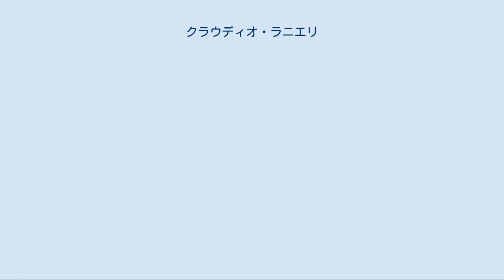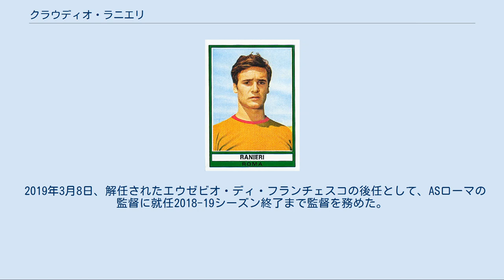クラウディオ・ラニエリ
アトレティコ・マドリードの監督
クラウディオ・ラニエリ（Claudio Ranieri、1951年10月20日 - ）は、イタリア・ローマ出身の元サッカー選手。
UCサンプドリアの監督を務めている。
 ローマ時代のラニエリ（1973年のパニーニ・ステッカーより） 1973年にASローマでプロデビュー。
しかし、出場機会に恵まれず、2シーズンで6試合に出場したのみで移籍。
その後はカタンザーロ、カターニア、パレルモと渡り歩き、主にDFとしてプレー。
1985-86シーズンを最後に引退した。
 1986年より監督としてのキャリアを開始。
イタリア下部のチームを率いた後、1988年にカリアリの監督に就任した。
同クラブをセリエC1からセリエAまで引き上げる。
この実績が認められ、1991年にはナポリの監督に就任。
就任2年目に成績不振で解任されたが、衰えの見えていたディエゴ・マラドーナに代わり、若手だったジャンフランコ・ゾラの才能を見出した。
1993年よりフィオレンティーナの指揮官に就任すると、セリエAへの昇格に成功。
1996年にはコッパ・イタリア優勝に導いた。
 1997年にはスペインに新天地を求め、バレンシアの監督に就任。
カウンターアタックによる攻撃スタイルを確立し、2シーズンの間にバレンシアを上位争いに食い込むチームへと成長させた。
また、人材の育成や獲得にも手腕を発揮。
下部組織出身のガイスカ・メンディエタやミゲル・アンヘル・アングロを育て、レアル・マドリードからサンティアゴ・カニサレスを獲得し正GKに据えた。
 アトレティコ・マドリードの監督を経て、2000年にイングランドのチェルシーFCの監督に就任。
ナポリ監督時代の教え子ゾラを中軸に据えつつ、フランク・ランパードやウィリアム・ギャラスを獲得し、未来のキャプテンであるジョン・テリーを抜擢する一方で、ベテランのデニス・ワイズを放出するなどチームの改革に成功した。
2003年夏にロマン・アブラモヴィッチが新オーナーになると、1億5,000万ユーロを投じる空前の大型補強が行われる。
期待が高まる中で迎えた2003-04シーズンは、無敗で優勝したアーセナルに次ぐ国内リーグ2位、UEFAチャンピオンズリーグではアーセナルを破ってのベスト4と一定の結果を出したが、求められていたタイトル獲得はならず。
ラニエリはシーズン終了と同時に解任され、ジョゼ・モウリーニョがその後釜に座ることになった。
 2004年夏、バレンシアの監督に復帰。
開幕前にマルコ・ディ・ヴァイオ、ステファノ・フィオーレ、エミリアーノ・モレッティといったイタリア人の戦力を集め話題になる。
しかし、成績は振るわずシーズン途中の2005年2月に解任された。
 パルマ時代 空白期間を経て、2007年2月にパルマFCの監督に就任。
冬の移籍市場で加入したジュゼッペ・ロッシの大活躍にも助けられ、就任時に18位だったチームを立て直し、最終的に12位まで順位を上げてセリエA残留に成功した。
 パルマとは契約を延長せず、翌2007-08シーズンよりセリエAに復帰するユヴェントスの指揮官に3年契約で迎えられる。
昇格直後のチームを率いてリーグ戦を3位で終え、UEFAチャンピオンズリーグ出場権を獲得した。
 就任2年目の2008-09シーズンは、チャンピオンズリーグのグループステージでレアル・マドリードに連勝したものの、決勝トーナメント一回戦でチェルシーFCに敗北。
国内リーグでも勝ちきれない試合が続き、2009年5月18日に解任された。
 2009年9月2日、開幕直後に辞任したルチアーノ・スパレッティの後任として、古巣であり出身地のクラブでもあるASローマの監督に就任。
実利優先の堅実なサッカーを導入し、チームを上昇気流に乗せることに成功。
優勝したインテルと勝ち点2差の2位でシーズンを終え、UEFAチャンピオンズリーグ出場権を得た。
しかし、翌シーズンは一転して不振に陥り、シーズン途中の2011年2月20日に辞任した。
 2011年9月22日、ジャン・ピエロ・ガスペリーニの後を受けてインテルの監督に就任した。
契約期間は2013年6月30日までの二年間。
7連勝を挙げるなど一...